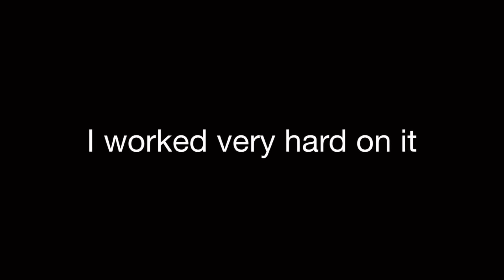Bendy and Unikitty crossover: animation: Lilly short films: solo: stop motion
The song is called solo and it’s not mine